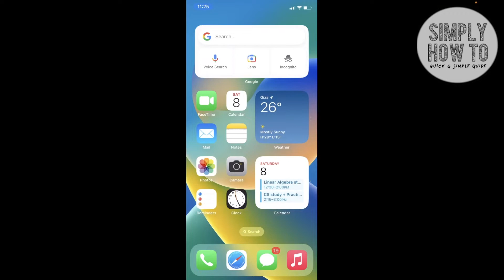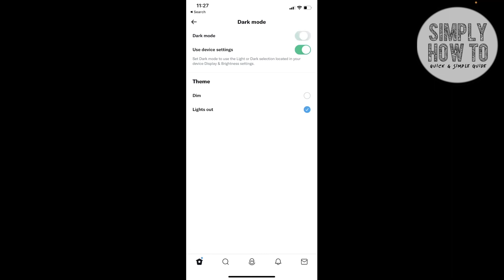How to Get Dark Mode on Twitter